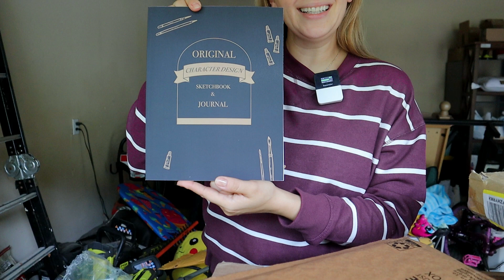СУПЕР МЕГА РАСПАКОВКА ПОСЫЛОК С АМАЗОН / ТОП 10 ТОВАРОВ СО СКИДКОЙ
With Love,
Mary+David